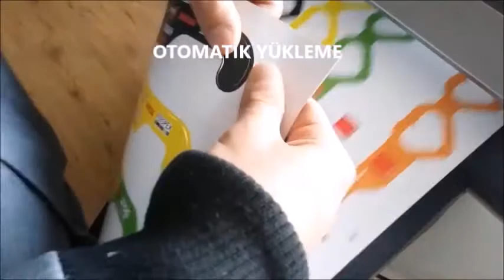GRAPHTECFMARK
Seçkin KEŞKEK ***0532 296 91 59***
Japon Graphtec firmasının en çok satan kesici plotteridir.  Net kesim eni 61 ve 122cm olan iki ayrı modeli mevcuttur.  Modellerde yarım kesim ve tam kesim (kopartma) özellikleri mevcuttur. Tüm modellerde kamera ile otomatik poza tanıyarak şekil kesme ARMS5 özelliği standarttır.  Modeller ayaklı (standlı) olup rulonun geri boşalmasını engelleyen özellik mevcuttur. Kalın malzemelerde tanjantal bıçak modu mevcuttur.  Modellerde bilgisayara bağlanmak için hem usb hem de seri (RS232C) bağlantıları bulunmaktadır. Kesebildiği malzemeler ter türlü folyo, pvc ve polyester filmler, 600gr/m2 ağırlığa kadar kağıt ve karton tabaka veya rulo malzemeler, mıknatıs folyolar, etiketler, rekleftör folyo veya tekstil malzemeleri, flock veya fleks tekstil malzemeleri ve diğerleridir. Tüm cihazlar Türkçe plug-in programı ile CorelDraw'dan veya Adobe Illustrator programlarından direk kesim yapar. İlaveten birlikte gelen kendi programı ile kesim yapılır. Tüm modeller 24 ay garantilidir. Ortalama kullanım ömrü 10 ile 15 yıl arasıdır. Graphtec 1952 yılından buyana tüm dünya için en kaliteli kesici plotterleri üretir.
ri
Poza Kamerası
Poza Nokta Sayısı
Poza Okuma Süresi (4N)
Yarım Kesim
Perfore Kesim
Tam Kesim
Kesim Havuzu
Tanjantal Kesim
Cross Kesim
Pointer Işık
Ayak (Stand)
Rulo Taşıma
Rulo Sabitleme
Malzeme Sepeti
Dijital Ekran
Bilgisayardan Ayar
Prog. Cutting Master 4
Prog. Cutting Master 3
Prog. Graphtec Studio
CorelDraw Kesimi
Illustrator Kesimi
Windows Sürücü
MAC Sürücü
Usb Bağlantı
Seri Bağlantı
Ethernet Bağlantı
Reklam Folyosu
PVC Filmler
Polyester Filmler
Tekstil Flex PVC Folyo
Tekstil Flex PU Folyo
Tekstil Flock Folyo
Mıknatıs Folyo
Kağıt ve Karton
Reflektif Folyolar
Tip4 Reflektif Folyo